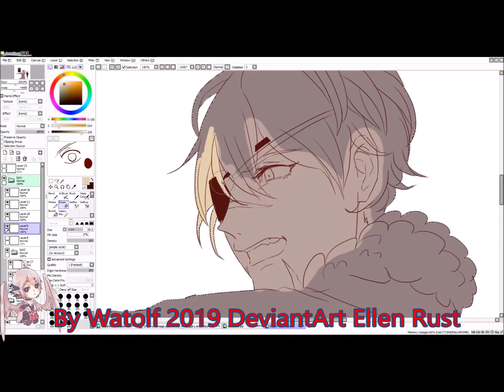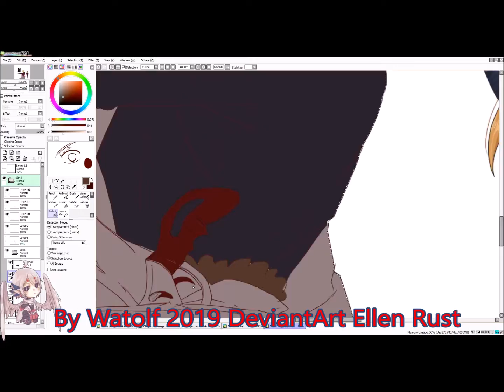Color n Sketch Speed art Commission1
Commissioned by a commissioner